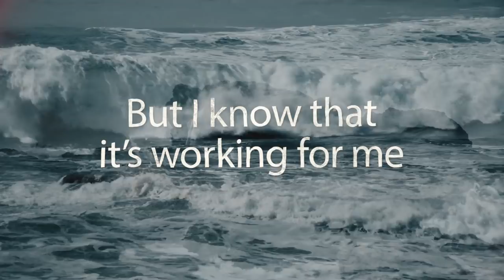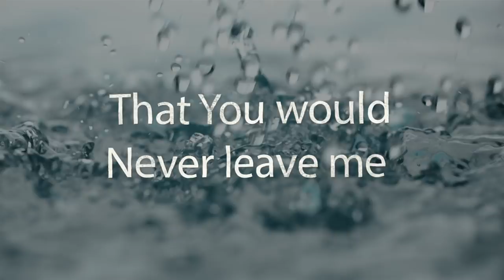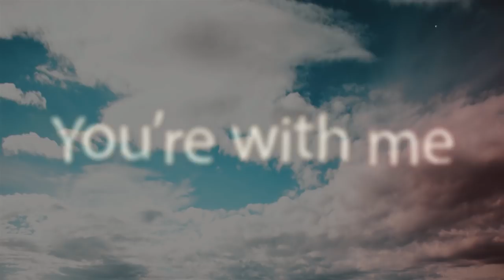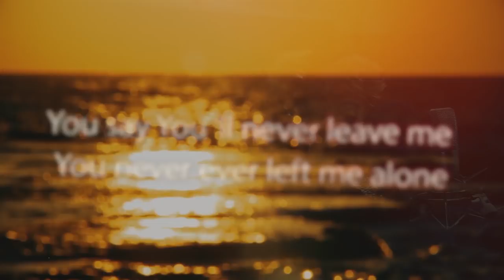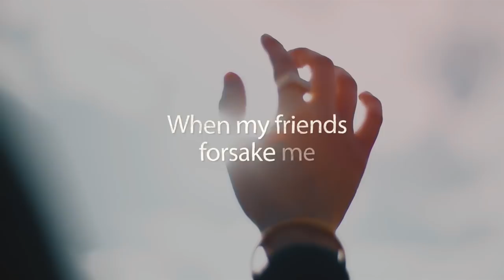Through It All | Tamela Mann | Official Lyric Video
Tamela Mann "Through it all" featuring Timbaland  lyric video video.
From the no. 1 album One Way which also includes the Grammy® winning track “God Provides”. Look for the new memoir from Tamela and David Mann, Us Against The World: Our Secrets to Love, Marriage and Family, coming fall 2018. for more info.